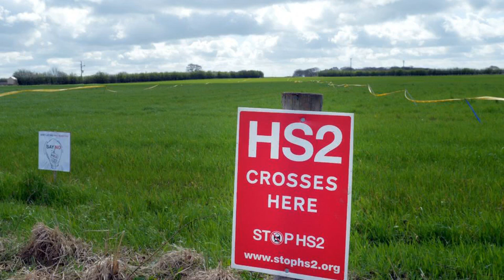HS2 costs could hit £106bn, leaked review warns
Building HS2 could cost up to £106bn, according to a leaked government-commissioned review that reportedly outlines a 20 per cent rise in costs to the UK infrastructure project.The review into the controversial high-speed rail link project warns of "considerable risk" that costs could balloon further from HS2's original budget of £32.7bn. Read More: Three-quarters of London businesses think HS2 is too expensive Read More: Dissenting HS2 report revives calls for government to release official reviewThe government has already spent £8bn on the scheme to connect London, the Midlands and the north of England with fast trains.But the review reportedly advises the government to hit the pause button on a second phase of the project due to connect Birmingham, Leeds and Manchester. Instead it suggests the government consider existing train lines to link those cities.Former HS2 chairman Doug Oakervee led the review into the scheme, and it recommends the government presses on with the project, the FT reported.But 15 Tory MPs from across the country were preparing to meet Prime Minister Boris Johnson this week to raise urgent concerns about the project. Some are set to urge the PM to drop the scheme, according to the BBC.Sign up to City A.M.'s Midday Update newsletter, delivered to your inbox every lunchtimeJohnson himself has warned against costs getting out of control. But he has also suggested he would be in favour of an infrastructure project that rebalances the UK's economy away from London.HS2 chairman Allan Cook warned in September that the cost of HS2 has risen to between £81bn and £88bn.And the National Audit Office is set to publish another report about HS2's costs shortly.If it does continue, HS2's London to Birmingham link is set to open at the end of 2026, while the